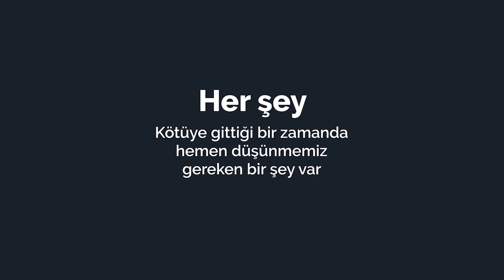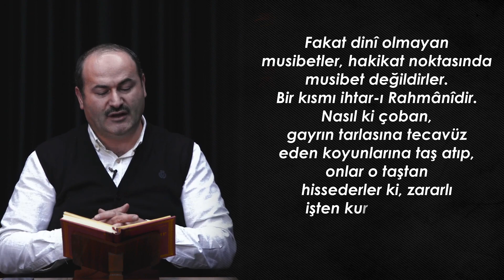Said Şaşmaz - Hayatın Kötü Giderken Hatırlaman Gerekenler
Her Şey Kötü Gittiğinde Ne Yapmalıyım?
Sıkıntılardan Nasıl Kurtulabilirim?
Hayatın kötü giderken hayatınızı değiştirecek videomuzu sonuna kadar izlemeyi unutmayın...

İyi Seyirler...

Okunan Bölüm

İkinci Lem'a / Beşinci Nükte / Birinci Mesele

Asıl musibet ve muzır musibet, dine gelen musibettir. Musibet-i diniyeden her vakit
dergâh-ı İlâhiyeye iltica edip feryad etmek gerektir.
￼ Fakat dinî olmayan musibetler, hakikat noktasında musibet değildirler. Bir kısmı ihtar-ı Rahmânîdir. Nasıl ki çoban, gayrın tarlasına tecavüz eden koyunlarına taş atıp, onlar o taştan hissederler ki, zararlı işten kurtarmak için bir ihtardır, memnunâne dönerler.
￼ Öyle de, çok zâhirî musibetler var ki, İlâhî birer ihtar, birer ikazdır. Ve bir kısmı keffâretü'z-zünubdur.
￼ Ve bir kısmı, gafleti dağıtıp, beşerî olan aczini ve zaafını bildirerek bir nevi huzur vermektir. Musibetin hastalık olan nev'i, sabıkan geçtiği gibi, o kısım, musibet değil, belki bir iltifat-ı Rabbânîdir, bir tathirdir.

00:00 Fragman
00:44 Giriş
01:48 Acaba gerçekten kötü mü? Ben mi kötü olarak algılıyorum?
02:52 Güzelliğin ölçüsü nedir?
03:34 Bir insanın önce hedefinin belirlenmesi lazım
05:59 Bir şeylerin kötü gittiğine nasıl karar veriyoruz?
07:14  Sakat kalan bir gencin hatırası
09:02 Yaradılan her şey hayırdır
09:58 Asıl musibet nedir?
11:50  Cezaevi mahkumundan ağlatan itiraf
14:03 Bu hastalığı sen istedin dedim
16:01 Her şey yolunda ama kimin yolunda?